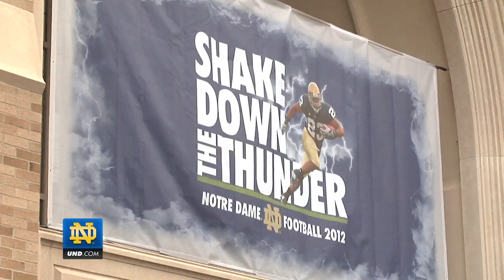Notre Dame Football - 2012 Shirt Unveiling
Coach Brian Kelly unveiled the new football shirt for 2012 joined by some familiar faces Robert Hughes and Golden Tate